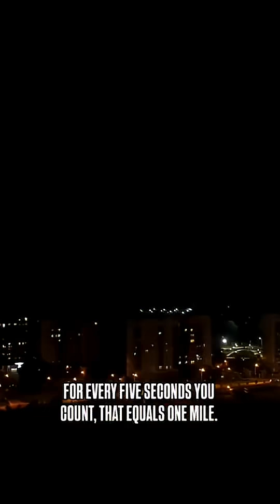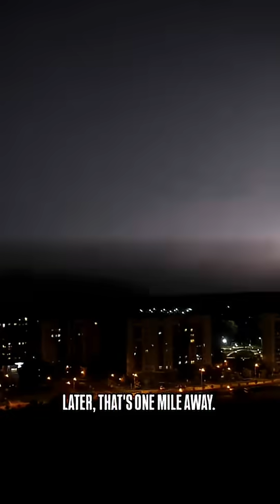How HOT is lightning?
Did you know that the air that lightning passes through can get heated to 50,000 degrees?

That’s 5x hotter than the surface of the sun! I wanted to make an explainer on how lightning forms… so here’s that!